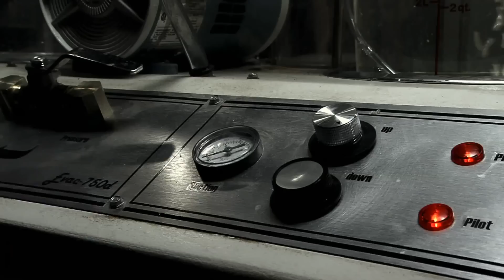Scar 3D - Deutscher Trailer HD German (1080p)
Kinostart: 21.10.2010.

Joan Burrows (Angela Bettis) geriet als Teenagerin in die Fänge des Psychopathen Bishop (Ben Cotton). Dieser gab seinen Opfern die perfide Wahl, entweder selbst zu Tode gefoltert zu werden oder dem Mord an einem weiteren Gefangenen zuzustimmen. Joan konnte sich damals befreien und tötete Bishop.

Seine Mordserie schien damit beendet und Joan wurde zu einer Lokal-Heldin. Verwunden hat sie dieses Trauma jedoch nie. 16 Jahre nach ihrer Tortur kehrt

Joan nach Ovid zurück, um dabei zu sein, wenn ihre Nichte Olympia (Kirby Bliss Blanton) zur „Prom Queen" gekürt wird. Kurz nach ihrer Ankunft beginnt erneut eine Serie von grausamen Morden. Wieder sind Teenager die Opfer, vor allem Freunde von Joans Nichte werden wahllos verschleppt und getötet. Zurück bleiben jeweils verstümmelte Leichen.

Regie: Jed Weintrob

Darsteller: Angela Bettis, Kirby Bliss Blanton, Ben Cotton, Devon Graye, Al Sapienza